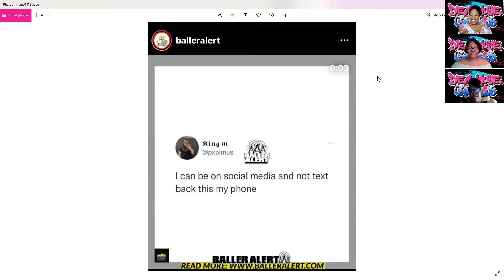Dem_Wise_Girls EP 48-" I can be on Social Media and not text back this my Phone"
Happy Sunday :-) A new episode of Dem Wise Girls is out now. In this episode we discuss being on social media and maybe not responding to the text messages that come through your phone at that time. Do you think it is okay to post, while having text messages sitting in your inbox on your phone? Please sound off in the comments section below.